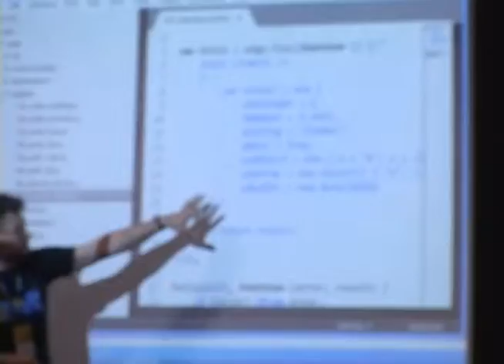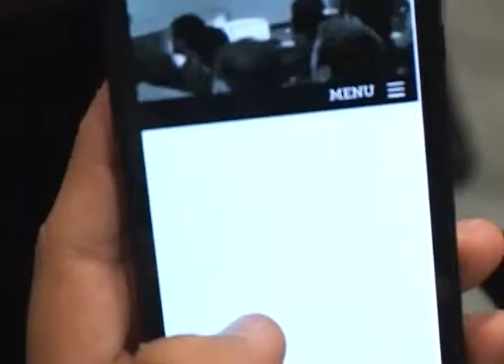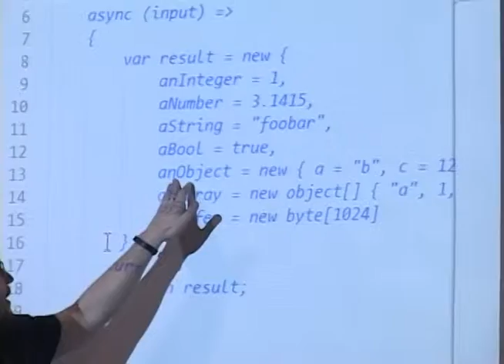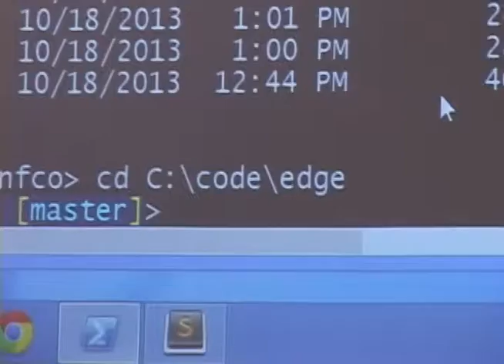JS Conf Colombia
Durante los días 18 y 19 de Octubre de 2013, en Medellín, se reunió un gran grupo de entusiastas de la programación en torno al código JavaScript. Ellos, hicieron un evento llamado JSConf, en el cuál estuvieron exponiendo programadores de diferentes países, contando sus experiencias con este lenguaje.

Nosotros estuvimos allí conociendo qué era este evento y acá se lo vamos a mostrar.